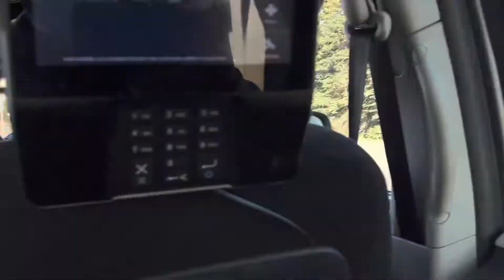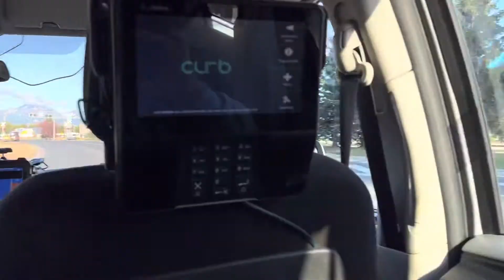In Kuki- Alaska vlog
Alaska Ka lhung te